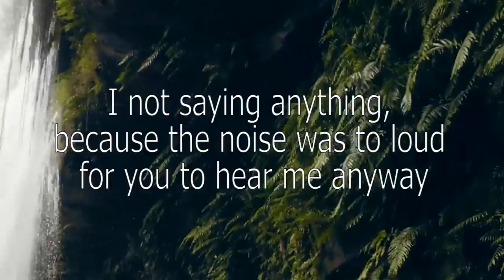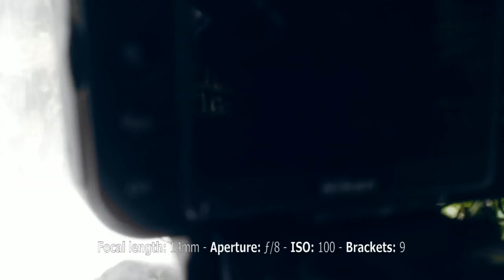HDR Behind Waterfall in Cambodia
There is no speak, because the noise was to loud for you to hear me anyway. But I added the camera info at the bottom of the screen. Hope you enjoy it.